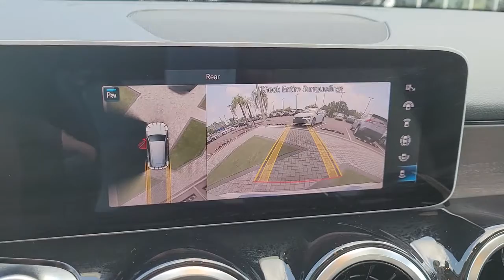2020 Mercedes-Benz GLB Tampa, Clearwater, St. Petersburg, Pinellas Park, Largo, FL 61P896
Polar White Used 2020 Mercedes-Benz GLB available in Tampa, Florida at Crown Mercedes of St. Petersburg. Servicing the Clearwater, St. Petersburg, Pinellas Park, Largo, FL area.
2020 Mercedes-Benz GLB GLB 250 - Stock#: 61P896 - VIN#: W1N4M4HB9LW045726

8302 US Hwy 19 N

CARFAX One-Owner. Certified. CCP- CROWN CONFIDENCE GUARANTEE. SMART PHONE INTEGRATION INCLUDES APPLE CAR PLAY & ANDROID AUTO. PLUS PARKING ASSISTANCE PACKAGE INCLUDES PARKTRONIC WITH ADVANCED PARKING ASSIT 360 DEGREE CAMERAS. PLUS PREMIUM 1 PACKAGE INCLUDES KEYLESS-GO MIRROR PACKAGE 10.25 INSTRUMENT CLUSTER POWER FOLDING MIRRORS 10.25 MEDIA DISPLAY HANDS-FREE ACCESS. PLUS ROOF SPOILER IN BODY COLOR LED LOGO PROJECTORS NATRUAL GRAIN BROWN WALNUT WOOD TRIM GRAGE DOOR OPENER BLIND SPOT ASSIST PANORAMA ROOF HEATED STEERING WHEEL SIRIUS RADIO HEATED FRONT SEAT 18 5-SPOKE WHEEL 10.25 Digital Instrument Cluster 10.25 Media Display w/Touchscreen Auto-Dimming Rearview & Driver-Side Mirrors Garage Door Opener HANDS-FREE ACCESS Heated Front Seats Heated Steering Wheel KEYLESS GO KEYLESS GO Package LED Logo Projectors Mirror Package Multifunction Sport Nappa Leather Steering Wheel Park Package Parking Assistance Package PARKTRONIC w/Advanced Parking Assist Power Folding Exterior Mirrors Premium Package Round Multifunction Steering Wheel in Leather Surround View System Wheels: 18 Twin 5-Spoke.brbrbrCertification Program Details: **CROWN CONFIDENCE PLAN USED CAR GUARANTEEbrPolar White 2020 Mercedes-Benz GLB GLB 250brbrbrCrown Eurocars has been awarded the Dealer of the Year for 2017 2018 and 2019 from Dealer Rater for our high standards of Customer Service. We achieved a 4.9 rating with over 1800 consumer reviews. Crown Eurocars researches the market on a daily basis to provide the best price upfront. All prices plus sales tax tag and titling and dealer service fee of $999.00 which represents cost and profits to the selling dealer for items such as cleaning inspecting adjusting new vehicles and preparing documents related to the sale.